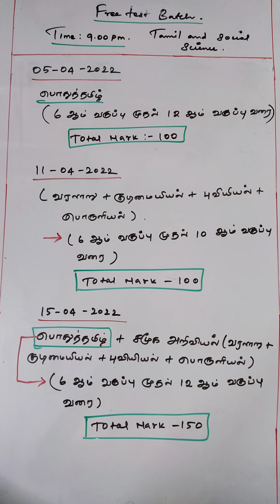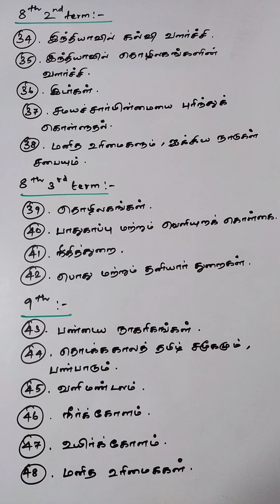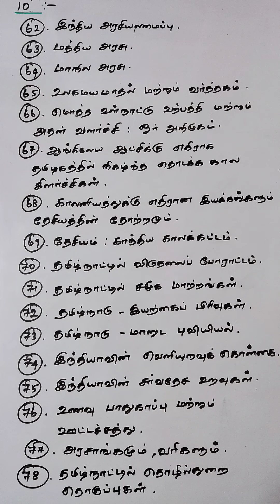Free Test Batch 2022 🔥 Tnpsc Group 4 / Group 2 |14 February 2022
2.💥Tnpsc Science 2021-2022💥Book Back Questions:-( 6th to 10th )

3.✨Tnpsc Science 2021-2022✨Line by Line Questions:-

4.பொதுத்தமிழ் :-👇👇👇
( 6th to 12th )✨Line by line Questions :-

🍓Category :- Education
☀tnpsc life,
☀tnpsc preparation,
☀tnpsc group 4 exam date 2022,
☀tnpsc maths,
☀tnpsc latest news,
☀tnpsc exam,
☀tnpsc academy,
☀tnpsc aptitude,
☀tnpsc achievers,
☀tnpsc buddies,
☀tnpsc books,
☀tnpsc beginners,
☀tnpsc channel,
☀tnpsc coaching,